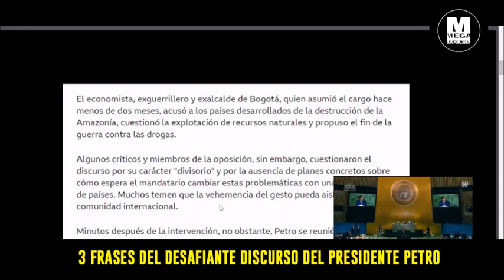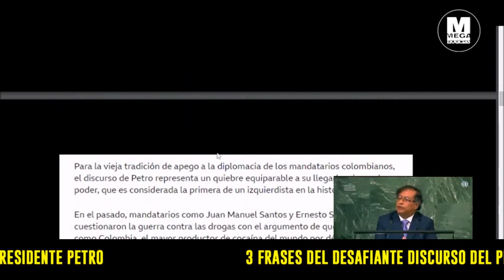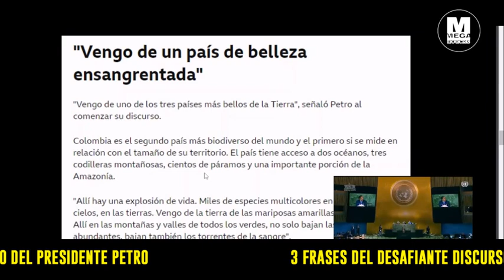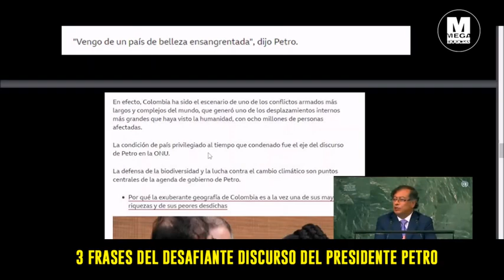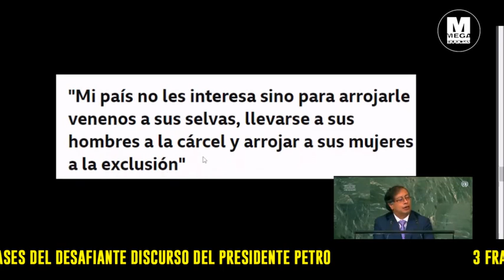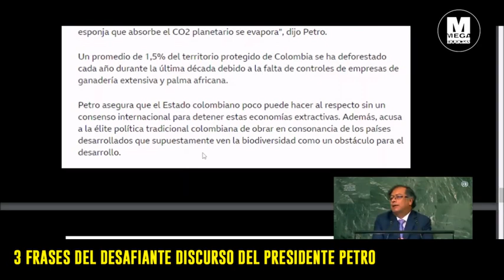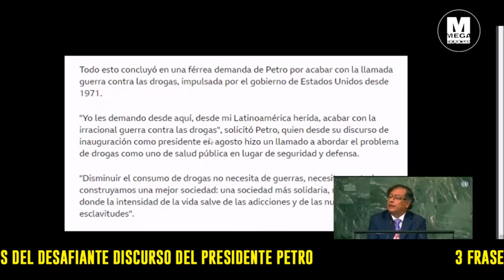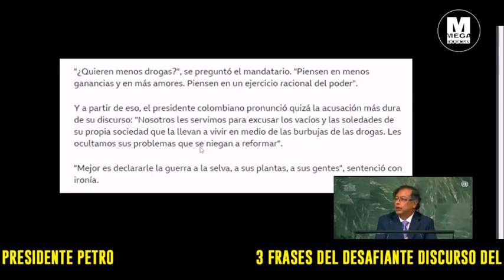3 FRASES DEL DESAFIANTE DISCURSO DEL PRESIDENTE PETRO 🔊 Lectura Artículo BBC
articulo de BBC Mundo del 20 de Septiembre de 2022 sobre el discurso del presidente gustavopetro en la onu